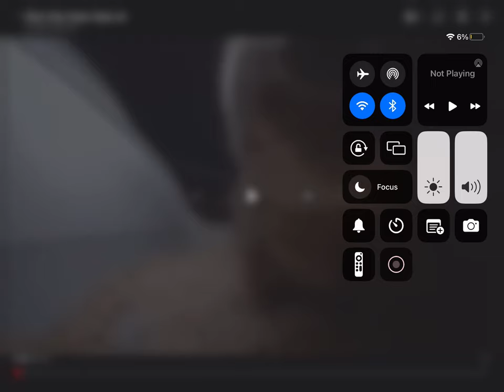CHIPPI CHIPPI CHAPPA CHAPPA